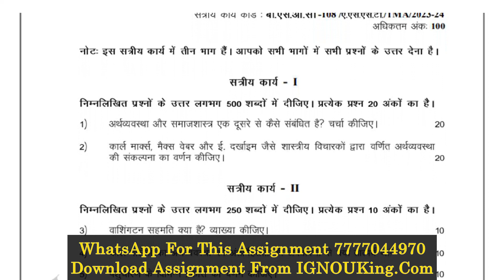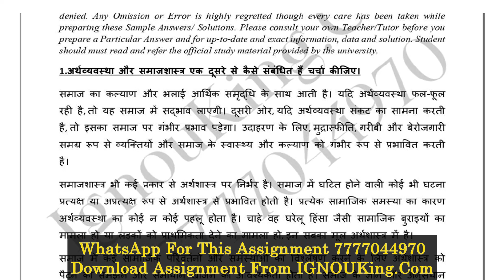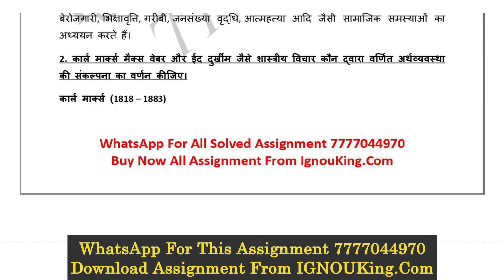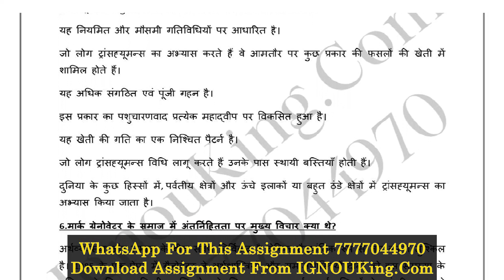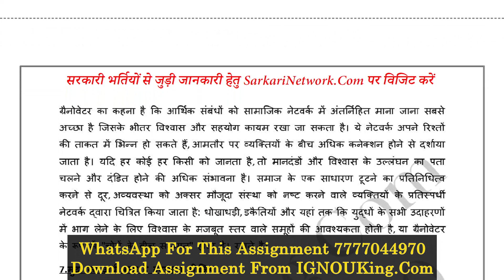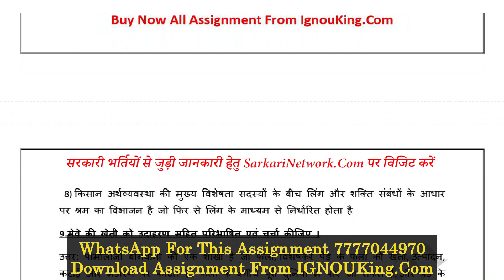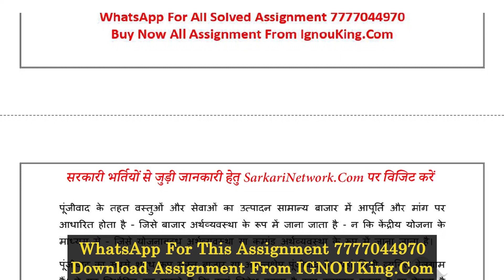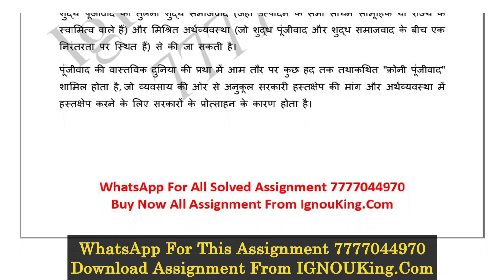BSOC 108 (Hindi Medium) IGNOU Solved Assignment 2023-24 (Exam Session : June 2024, Dec 2024)